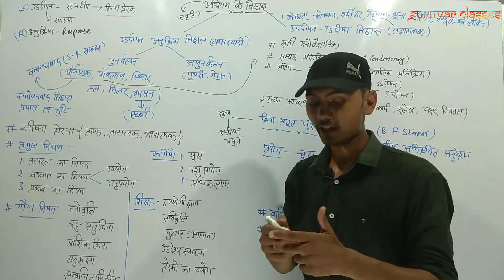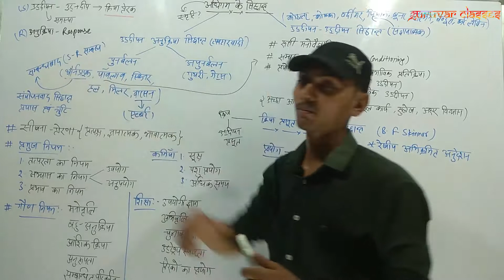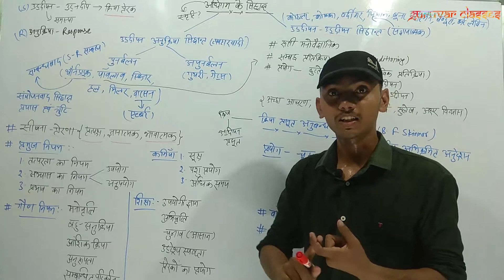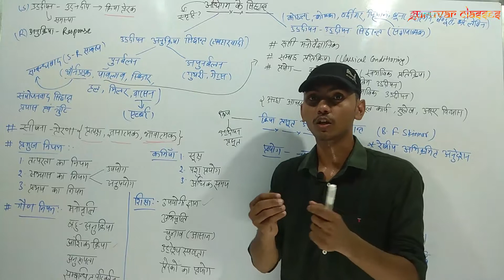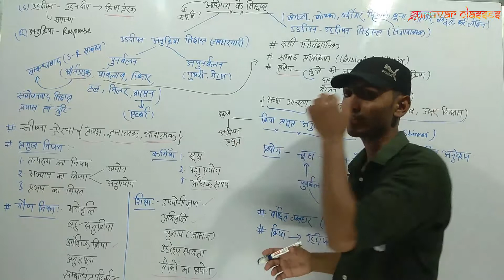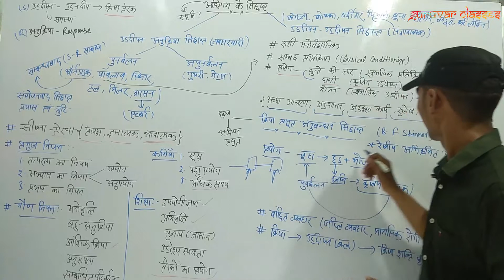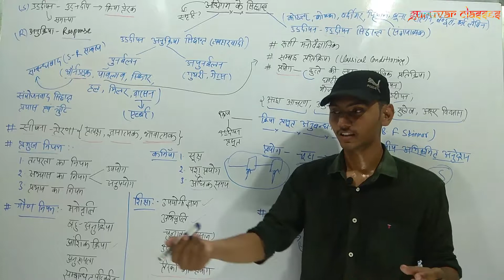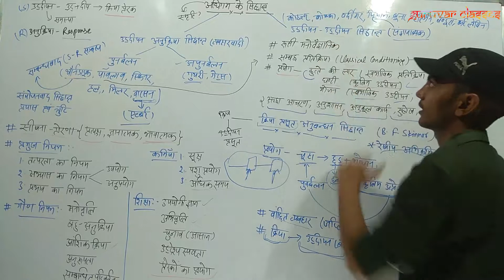C13 अधिगम का थार्नडाइक का सिद्धांत, सीखने के नियम, पॉवलाव सम्बद्ध प्रतिक्रिया, स्किनर क्रिया प्रसूत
0:00 परिचय
1:06 उद्दीपन क्या है ?
2:09  अनुक्रिया क्या है ?
5:01  उद्दीपन अनुक्रिया पुनर्बलन सिद्धांत
5:22 थार्नडाइक का उद्दीपन अनुक्रिया सिद्धांत ( संबंधवाद )
8:10 थार्नडाइक के सीखने के नियम , शिक्षा मे उपयोग एवं कमियाँ
14:46 पॉवलाव का सम्बद्ध प्रतिक्रिया का सिद्धांत
15:24 सम्बद्ध प्रतिक्रिया ( Classical Conditioning ) क्या है ?
17:52 बी एफ स्किनर का क्रिया प्रसूत सिद्धांत
18:04 क्रिया प्रसूत किसे कहते हैं ?
19:40 स्किनर का रेखीय अभिक्रमित अनुदेशन
23:07 हल का नकारात्मक पुनर्बलन का सिद्धांत
24:39 वाटसन का सिद्धांत
26:17 गुथरी और गेट्स का उद्दीपन अनुक्रिया अपुनर्बलन सिद्धांत
Guruvar Classes will help you through teacher training D.El.Ed. , B.Ed. , TETs, CTET and Teacher vacancy exams like UP Primary Teacher, KVS, NVS, DSSSB, MPTET, REET.

#Please check our playlists sections, आपके मतलब काcontent जरूर मिलेगा ##
#Content Videos##

 Second Semester:
 हिंदी:
 अंग्रेजी:
#Previous Year Qs##
 CTET
  संस्कृत:
  हिंदी/संस्कृत शिक्षाशास्त्र:
  गणित शिक्षाशास्त्र:
  अंग्रेजी शिक्षाशास्त्र:
  पर्यावरण शिक्षाशास्त्र:
UPTET
 अंग्रेजी:
 हिंदी:
 संस्कृत:
#Special Gurugyan & Strategy##